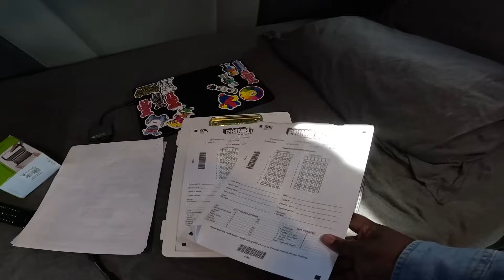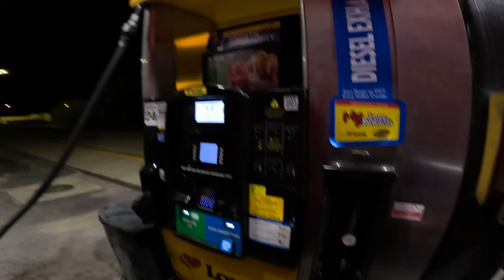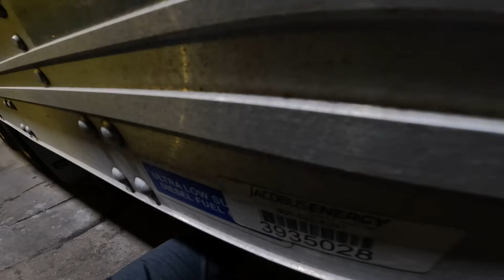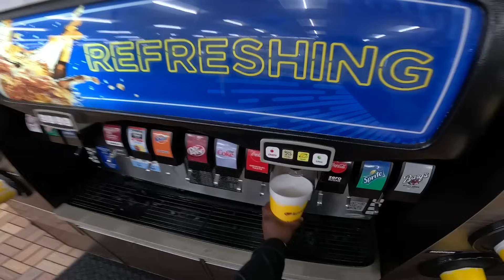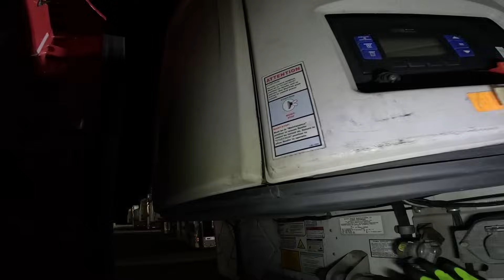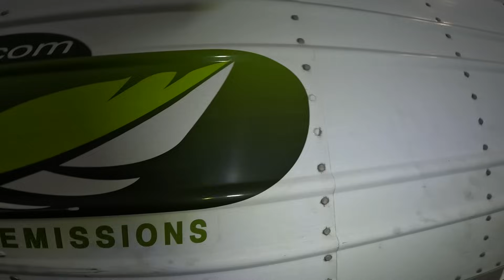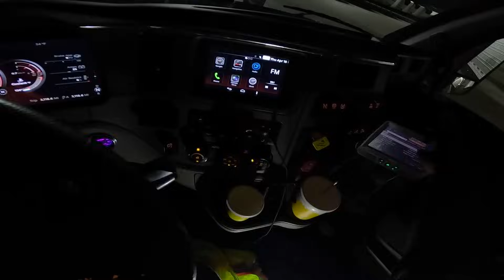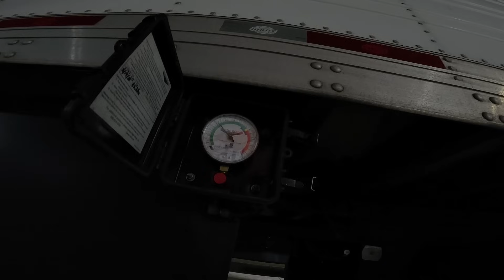Dispatched On A $3.27 Per Mile Load " Freight Market Getting Better?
Thinking about joining Prime? to fill out an application.
Be sure to use MCRJAS as driver code when asked “Who referred you”. 💚